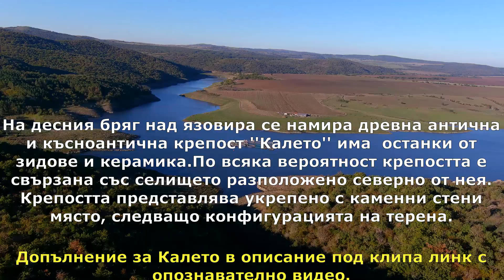Язовир Ахелой на с. Габерово /2024/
Ахелой е язовир на река Ахелой, разположен северно от село Дъбник, и северозападно от с.Габерово на около 950 метра. разстояние . Пуснат е в експлоатация през 1964 г.  Дължината на водоема е около 3 km. Използван  за напояване на обработваеми земи и като място за отдих и риболов.

На десния бряг над язовира се намира древна антична и късноантична крепост ''Калето'' има  останки от зидове и керамика.По всяка вероятност крепостта е свързана със селището разположено северно от нея. Крепостта представлява укрепено с каменни стени място, следващо конфигурацията на терена.

Местоположение: язовирна стена
Надморска височина: 160 m
GPS координати: 42°42'47.2"N 27°31'00.1"E

Местоположение: Калето
Надморска височина: 215 m
GPS координати: 42°42’42” С.Ш. и 27°31’24” И.Д.